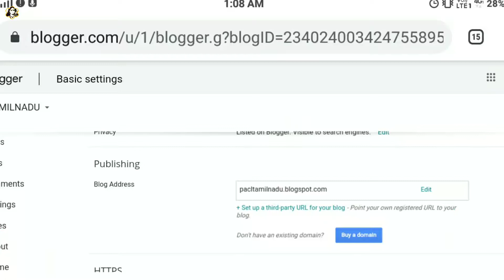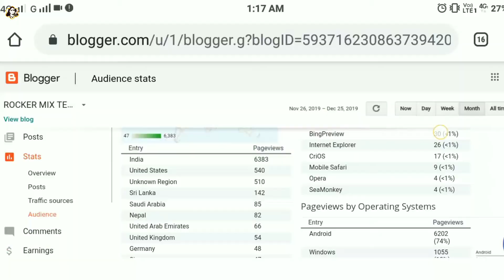What Is Google Blogger?, How To Create, CPC, Bounce Rate, Write Post & Work Properly, Online Earning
This video is clearly explain in what is the Google blogger and how to use the blogpost website. Write best Post and how to grow our cpc in blogpost.com more extra details fully explained in Tamil language.

My YouTube Tools: My Microphone My Tripot